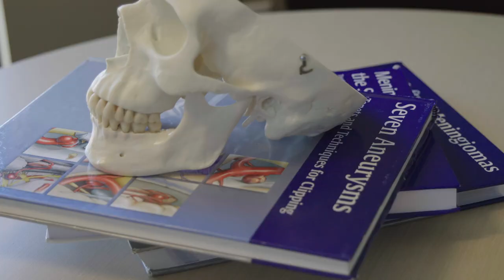Meet Dr. Walavan Sivakumar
Dr. Walavan Sivakumar is a fellowship-trained neurosurgeon with a focus on skull base and minimally invasive and endoscopic neurosurgery. Selected as a multiple-year recipient of the SuperDoctor Rising Stars Edition, Dr. Sivakumar has a particular interest and expertise in brain tumors, skull base tumors, pituitary/parasellar tumors, and intraventricular brain tumors, and he applies the keyhole concept, utilizing advanced neuroimaging and microsurgical techniques to minimize collateral damage to the brain. He practices at PNI-South Bay located at Providence Little Company of Mary Medical Center in Torrance, California. In addition, he treats patients at the Spine Institute at Little Company of Mary to help relieve and cure back conditions due to spine involvement.